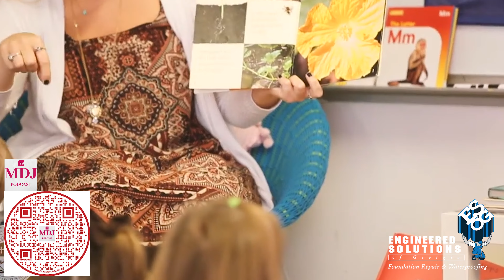MDJ Top Story 4 21 23Head of Mt. Paran Christian School has resigned.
Head of Mt. Paran Christian School has resigned.
Tim Wiens, head of Mount Paran Christian School, has stepped down. Former head of school David Tilley will be the school's interim leader.